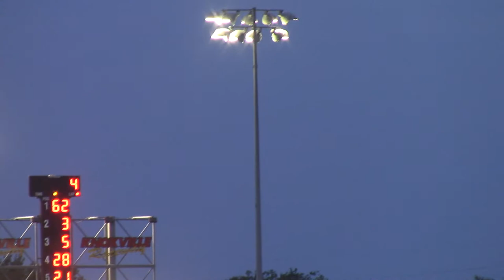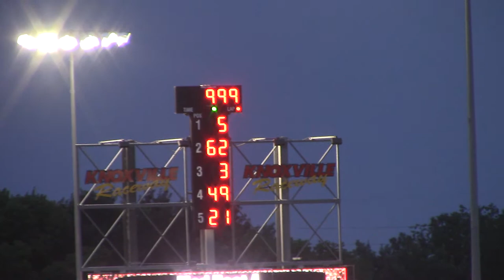Knoxville Dirt Duel Modified Heat 4 7/20/17